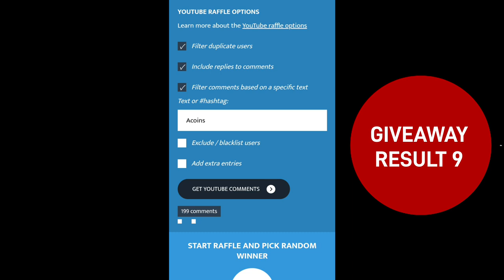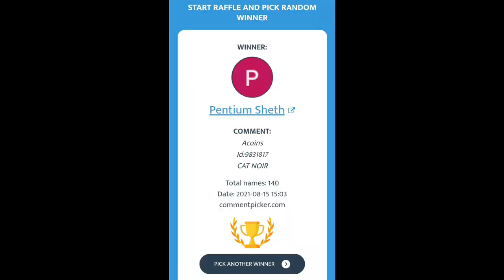A-Coins Giveaway Result #9 - Killshot & Thermal Lance - Monster Kill - Mech Arena Robot Showdown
Killshot & Thermal Lance - Monster Kill
Mech Arena Robot Showdown
Omniverse Mech Arena
5x5 Team Deathmatch - Colonnade
Everything Maxed Upgrade - Godlike, Nemesis

Hello Friends My Name Is Om and Welcome to My Gaming Universe Omniverse

Watch the Omniverse Gameplay Experience And Play🎮 With Omniverse.

My mech arena's friend list is full. I am not able to accept the request of anyone. You can send a request to my facebook id and text me 'Mech Arena' and I will accept your request. If your mech arena id is linked to facebook, then you will be automatically added to my mech arena friend list.

Amazon Today Deals
Electronic/Mobile & Accessories
Computer Laptop & Accessories
New Release Games & Accessories
PC Game & Accessories
Playstation 5 Games & Accessories
Playstation 4 Games & Accessories
Xbox Series X&S
Online Video Game Service